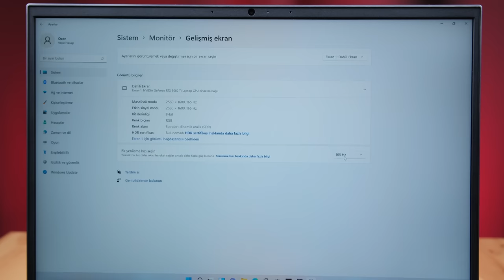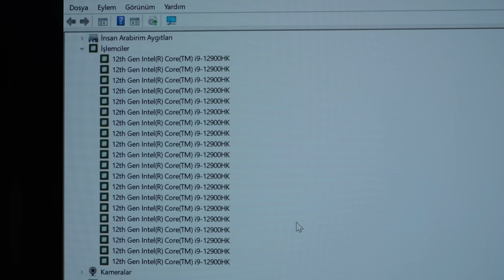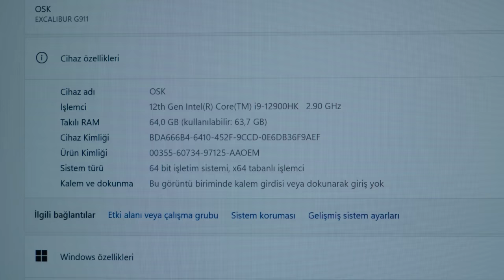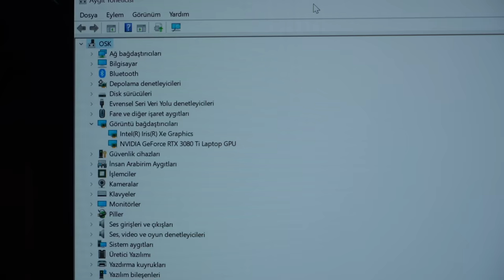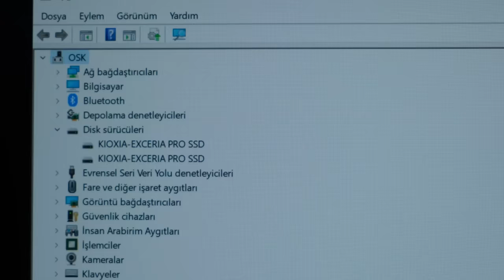Gördüğüm En Güçlü Laptop: Casper Excalibur G911 İnceleme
Casper Excalibur G911 inceleme videosunda Casper Excalibur G911 özellikleri, fiyatı ve görüşlerimin yer aldığı incelemesi ile karşınızdayım. Casper Excalibur G911 hakkında tüm merak ettiğiniz sorulara bu videoda yanıt veriyor olduğumu düşünüyorum. Casper Excalibur G911 hakkında tüm detaylara değindiğim bu videoda tarafsız bir şekilde bilgisayarı sizlere aktardım. Yorumlar bölümünden cihaz hakkında aklınıza takılanları sormayı unutmayın.

Casper Excalibur G911'in teknik anlamdaki doluluğunun gerçek hayattaki bize sunduğu performanstan, oyun testlerinden ve ısınma gibi konularından bu videoda sizlere bahsettim.